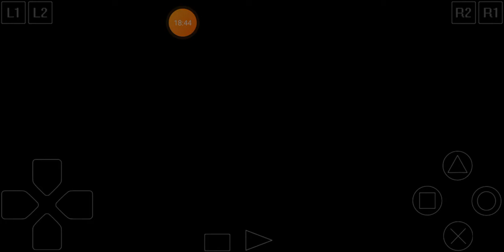Suikoden 2 ps1 (Bahasa Indonesia) part 36